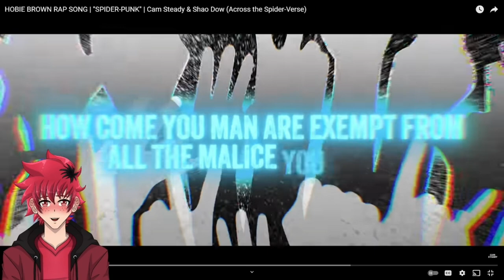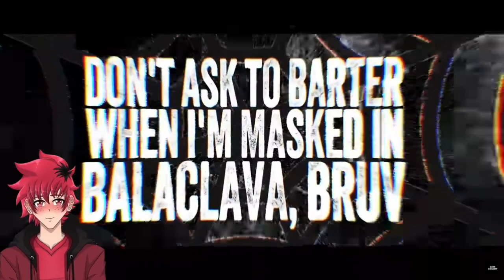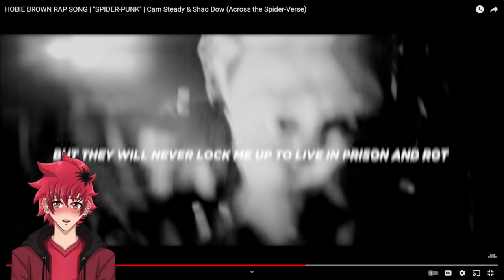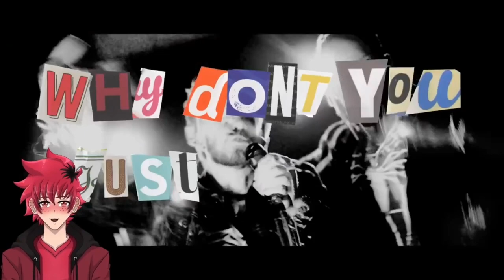BEST CHARACTER IN ATSV | HOBIE BROWN RAP SONG REACTION | "SPIDER-PUNK" | Cam Steady | Vtuber Reacts